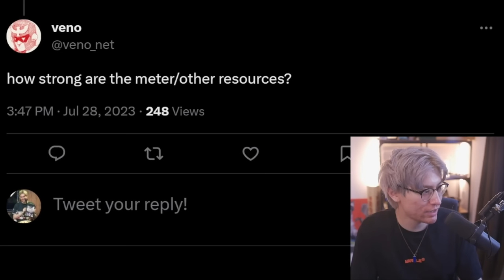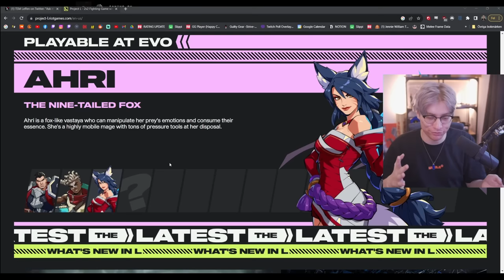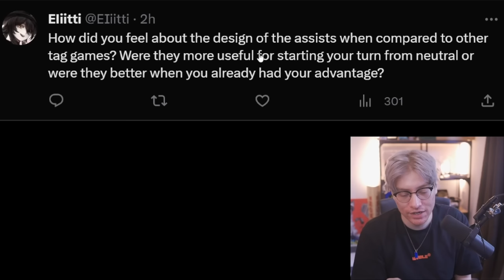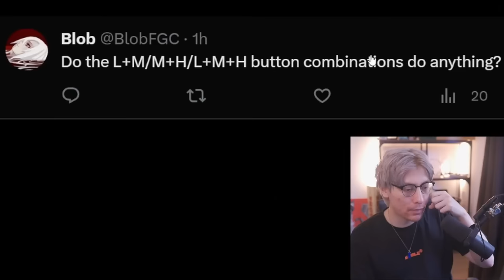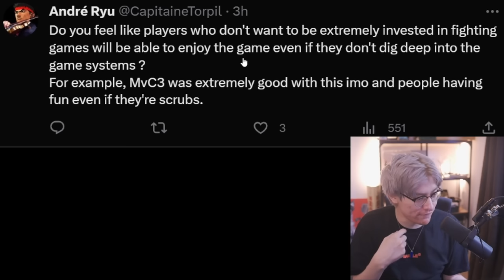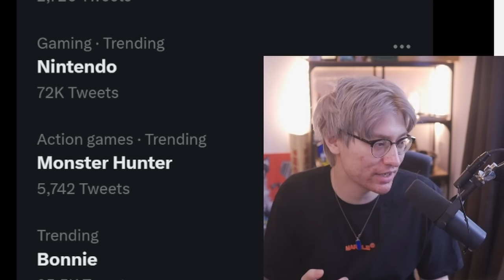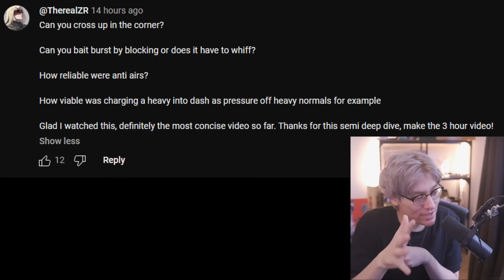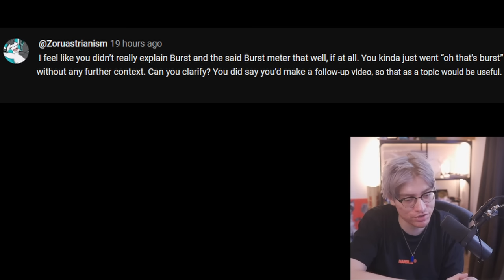Is project L easy? - Answering all Project L questions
//Timestamps
0:00 - Project L QnA!
0:14 - Q #1: Is Meter Strong?
2:55 - Q #2: Can Smashers Get into Project L?
4:39 - Q #3: How Many Characters Will there be?
6:08 - Q #4: Character Movement?
7:22 - Q #5: Combo Touch of Deaths?
10:56 - Q #6: How are Assists Designed?
13:00 - Q #7: Is this like BBTAG with Simple Inputs?
16:00 - Q #8: Button Combinations?
17:30 - Q #9: What Game is like Project L?
19:25 - Q #10: Will 1v1 or 2v2 be the Main Mode?
21:03 - Q #11: Is it Made for Casuals?
24:36 - Q #12: Is Project L Aggressive?
26:00 - Q #13: Stick or Pad for Project L?
26:05 - Q #14: Did People like Playing Project L?
27:30 - Q #15: Which Player Tags into Battle?
28:39 - Q #16: Does Everyone have an Air Dash?
28:56 - Q #17: Release Date?
31:18 - Q #18: Are there high/low mixups?
31:25 - Q #19: Can you Bait Burst?
33:30 - Q #20: Can you Parry Assists/Projectiles?
34:02 - Q #21: How will Defense/HP work?
34:39 - Q #22: Is 1v2 Stronger than 2v2?
35:09 - Q #23: Are Combos Long?
36:15 - Q #24: Chip Damage?
36:22 - Q #25: Are there Auto Combos?
36:36 - Q #26: What is Burst?
37:52 - Q #27: Is there a lot of Visual Clutter?
38:59 - Analysis and EVO Project L vids soon!